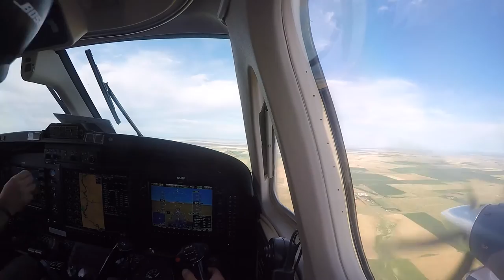King Air 350i